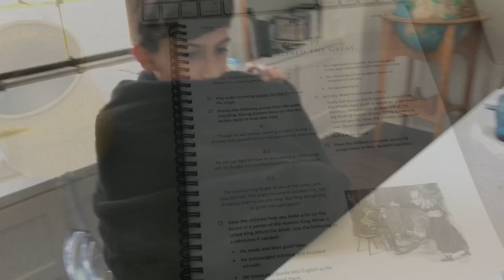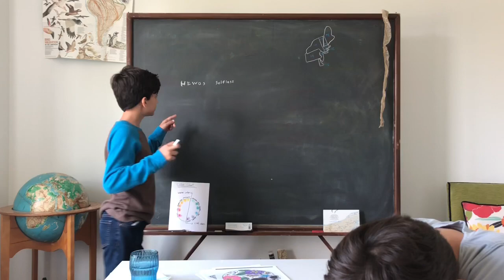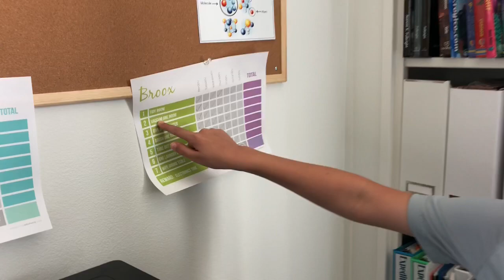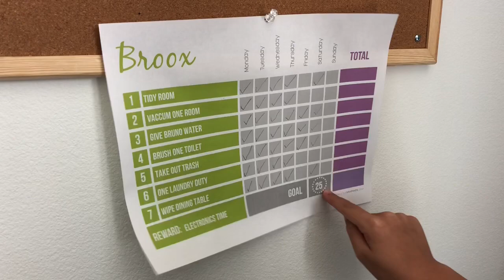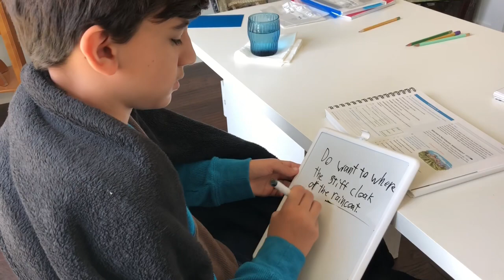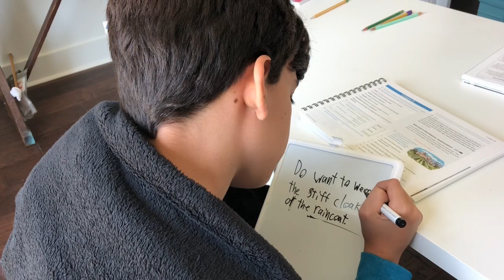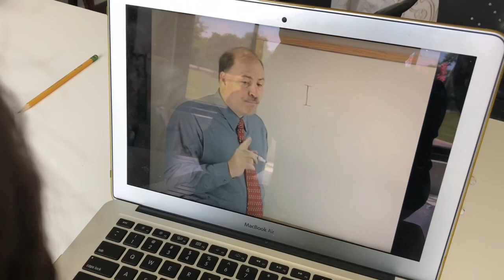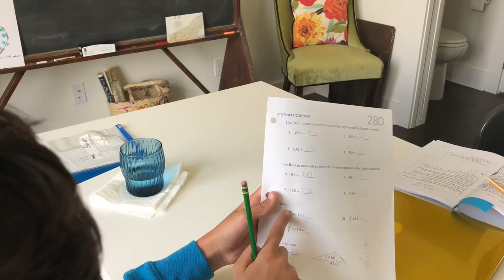DITL: Homeschool, Crossfit, Farm Animals, & Life in Between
A typical day in the life for us in May! We're finishing up our school year and getting ready for summer break.

This is my first DITL video and we all enjoyed recording our day! :) Hopefully the future DITL videos will be a little shorter. HA!

Chore chart:

Hey there! I'm Maureen and I'm a homeschooling mom to two boys (ages 10 and 12). Hubby and I recently built a home and started our own little farm (videos to come soon).

When I'm not homeschooling, you'll find me at church, at Crossfit, knitting, quilting, or here on YouTube! ;)

Follow along and be sure to say HELLO!!